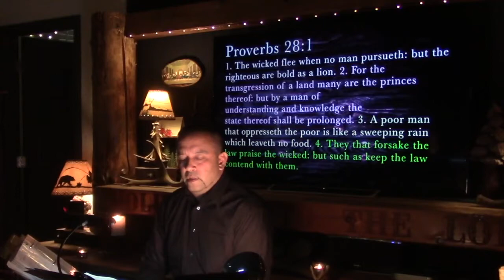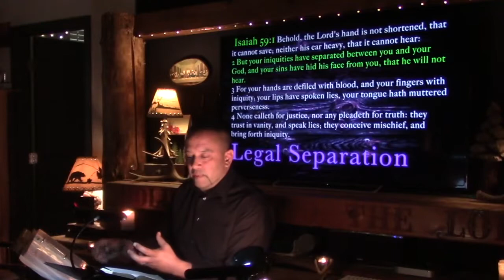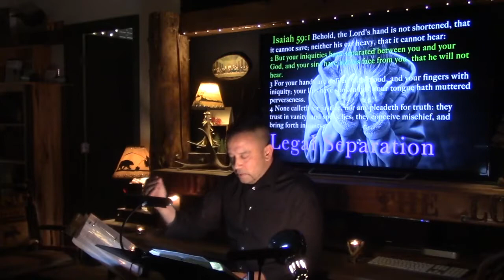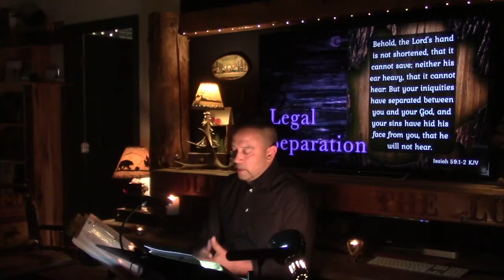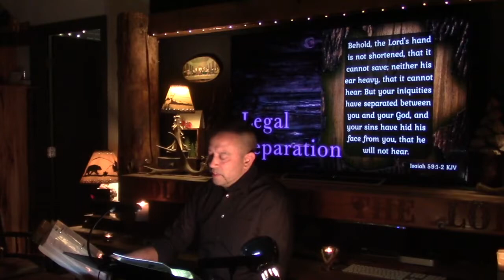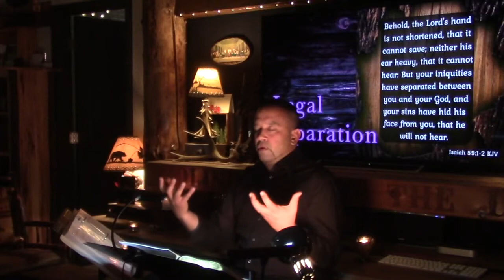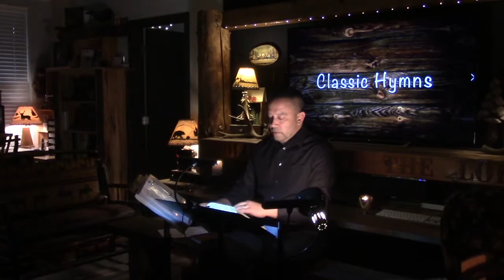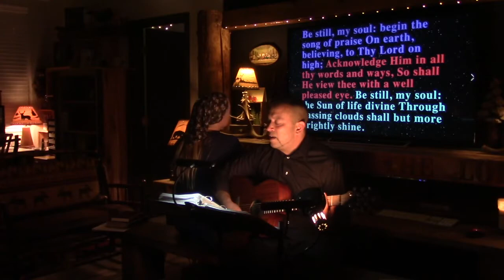Legal Separation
Westside Holiness House Church Vision
all denominations called to worship the Lord God Almighty
Standing for the classic biblical standard of Holiness or Hell
the narrow way that leads to life which few will find

and please get involved as you can
street evangelism and house church
and marco polo app for men fellowship